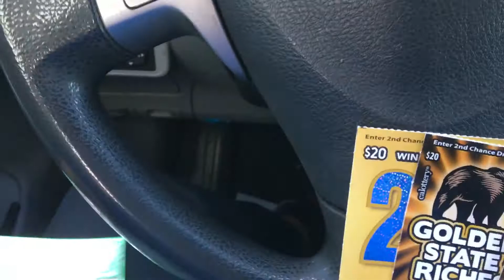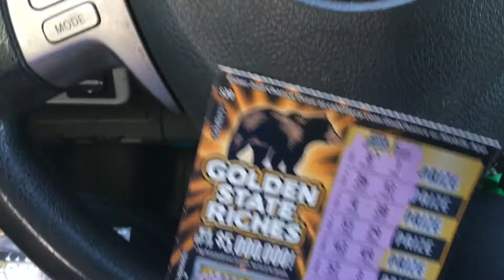$110 worth of CA Lottery tickets with a Profit!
1-30$ 200X
2-20$ Golden State Riches
2-20$ 2021
Results with a profit